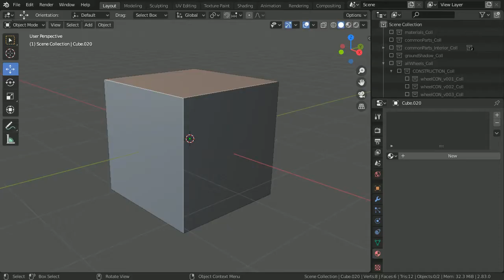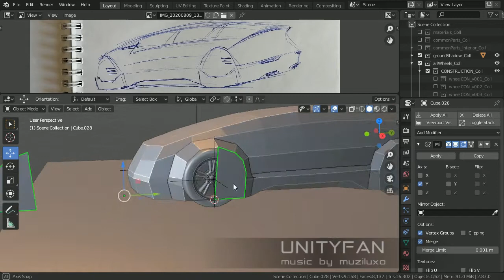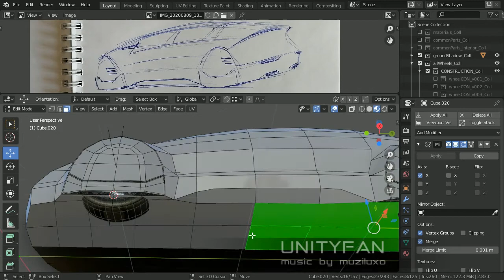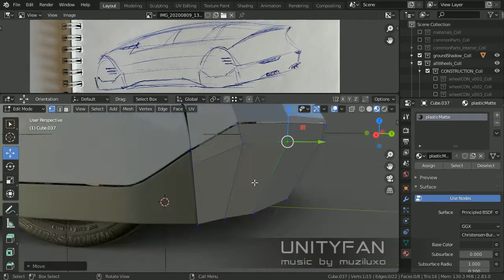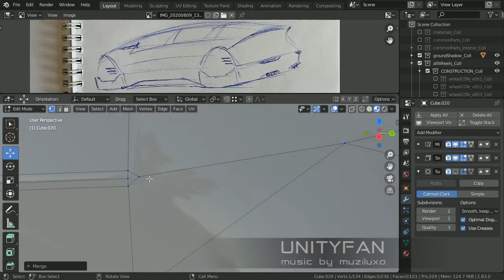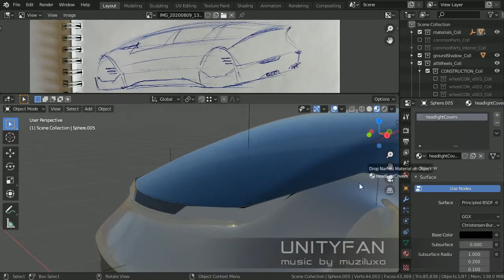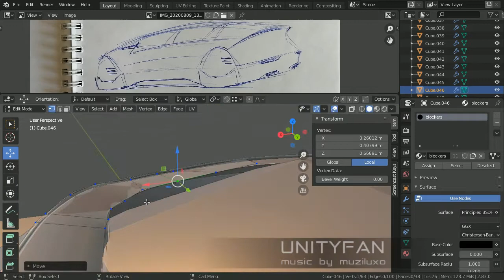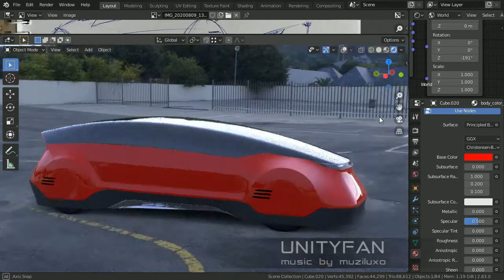concept car quick modeling - vehicle 016 part1- 4x timelapse